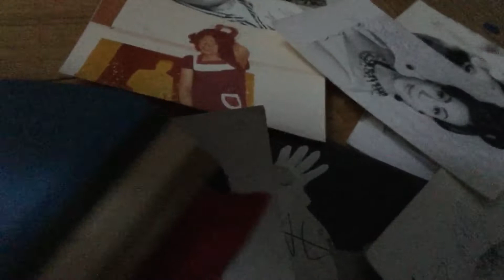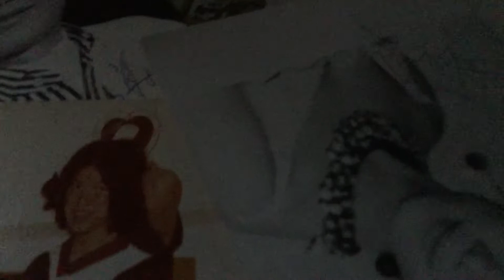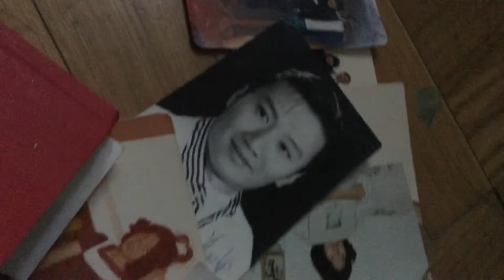Thank you 4th brother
Thank you fourth brother by bkflee